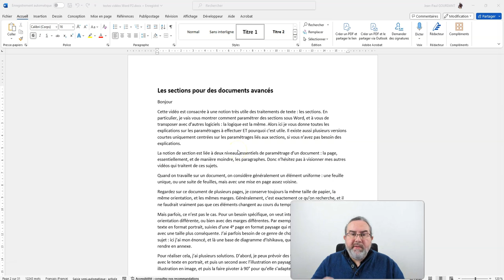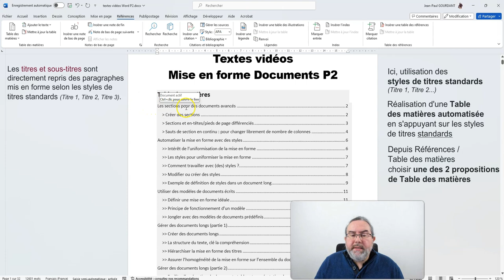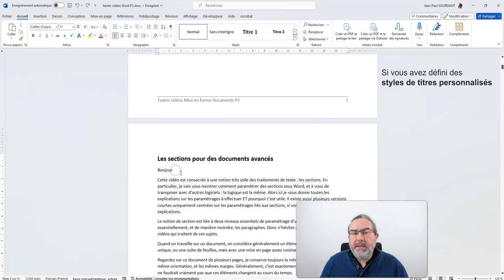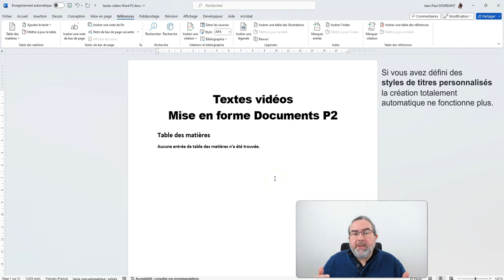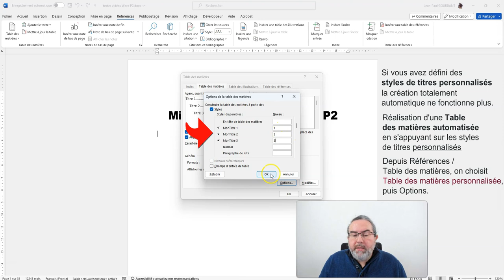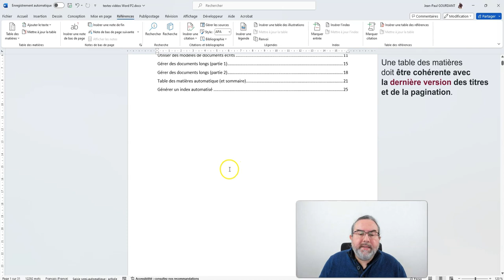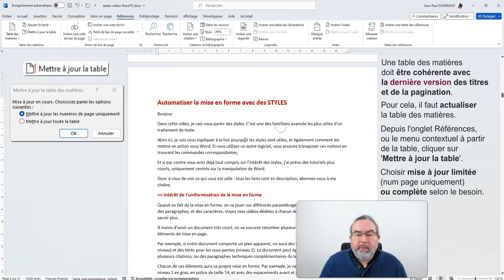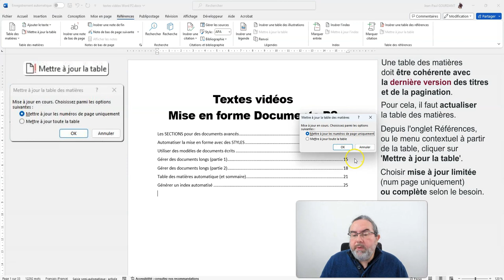TABLE DES MATIERES et SOMMAIRE sous Word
Tutoriel Word : TABLE DES MATIERES et SOMMAIRE
)) savoir réaliser une table des matières automatisée, soit directement à partir de styles de titres standards, soit à partir de styles de titres personnalisés. Et puis savoir modifier la Table des matières pour la mettre à jour avec la dernière version du document.

Sommaire
00:00 Intro
01:08 Table des matières avec titres standards
04:03 Table des matières avec titres personnalisés
07:35 Mettre à jour une Table des matières